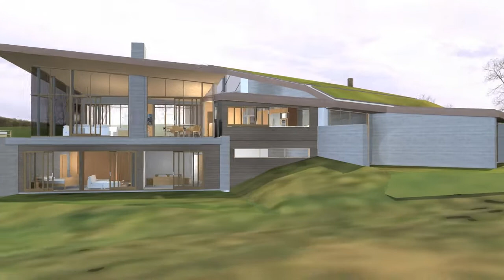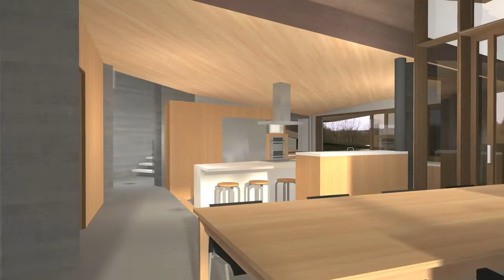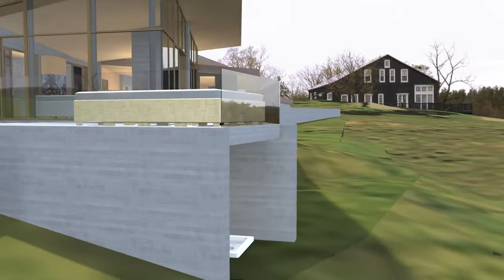Field House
An animation of a design proposal for the Field House by Altis Architecture